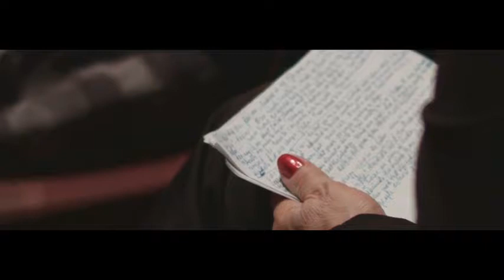PASSION, PURPOSE, and TRANSFORMATION Freedom is but a decision away!!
So Where are you in life right now? Regardless where you are Freedom, Happiness, Enlightenment is but a decision away, The greatest accomplishment began as a decision once made and often a difficult one.
Make a decision to step into your Passion and Your Purpose.
Don`t be afraid to take a big step when one is indicated.
On an important decision one rarely has 100% of the information needed for a good decision no matter how much one spends or how long one waits. And, if one waits too long, he has a different problem and has to start all over. This is the terrible dilemma of the hesitant decision maker.
We are looking for a Thousand Individuals To join Hands inbox me for more info!

Personal-Finance,
car-auto-payment,
Breaking News,
Motivation,
Purpose,
Passion,